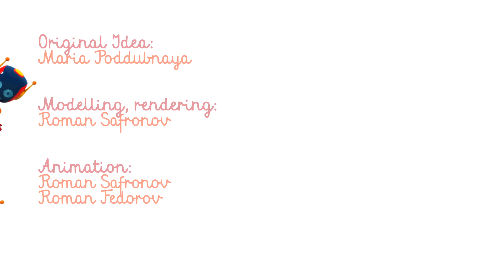Leo el Camión - Los mejores momentos de los robots en TV Para Niños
¡Disfruta los mejores momentos de los robots con Leo el Pequeño Camión!

Escúchanos en Spotify, Apple Music y iHeart Radio Búscanos como TV Para Niños.